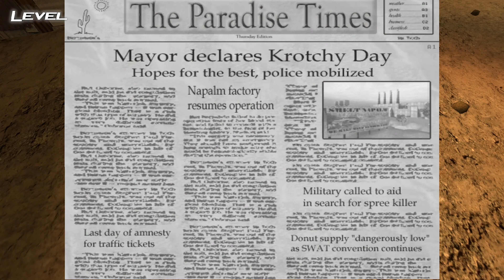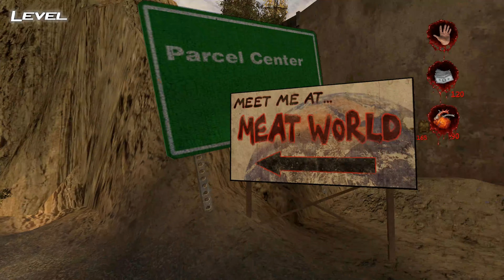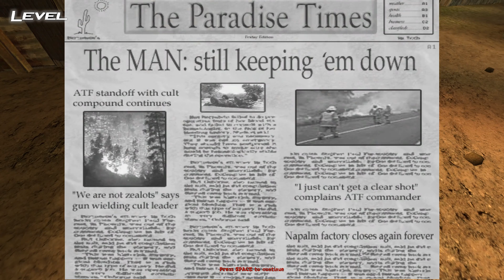Postal 2 part 3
In Postal 2, the player takes on the role of the Postal Dude, a tall and thin red-headed man with a goatee, sunglasses, a black leather trench coat, and a T-shirt with a grey alien's face printed on it. Postal Dude lives in a dilapidated trailer on land behind a house in the small town of Paradise, Arizona, with his nagging wife, who is identified in the credits as simply "The Bitch". The game's levels are split into days of the week starting Monday and finishing Friday.

At the beginning of each day, Postal Dude is given several tasks to accomplish, such as "get milk", "confess sins", and other seemingly mundane tasks. The objective of Postal 2 is to finish all of the tasks throughout the week, and the player can accomplish these tasks in any way they wish, be it as peacefully and civilly as possible, or as violently and chaotically as possible. It is possible, if occasionally difficult, to complete most tasks without engaging in battle, or at least, harming or killing other characters, as evidenced by the game's tagline: "Remember, it's only as violent as you are!" The daily tasks can be accomplished in any order the player desires, and the game also includes one task that is activated only when Postal Dude urinates, in which the player is tasked with getting treatment for gonorrhea after Postal Dude discovers he has the infection.

Throughout the course of the game, Postal Dude must put up with being provoked by other characters on a regular basis. He is given the finger, mugged, attacked by various groups of protesters, and is harassed by an obnoxious convenience store owner/terrorist and his patrons who cut before Postal Dude in the "money line". During the game, Postal Dude also encounters a marching band, a murderous toy mascot named Krotchy, the Paradise Police Department and its SWAT team, overzealous ATF agents, the National Guard, an eccentric religious cult, cannibalistic butcher shop workers, fanatical al-Qaeda terrorists, and former child actor Gary Coleman, among many others.

By Friday afternoon, the final day in the game, the apocalypse occurs and societal collapse soon follows, with all law and order breaking down. Cats begin to fall out of a darkly-colored sky, and almost everyone in town becomes heavily armed, with random gun battles breaking out in the streets. Despite this, Postal Dude returns home to his trailer as normal, where he then gets into an argument with his wife, who demands that Postal Dude explain why he never picked up the "rocky road" she asked for at the beginning of the game. Postal 2 then ends with a gunshot being heard, before being kicked to the end credits.